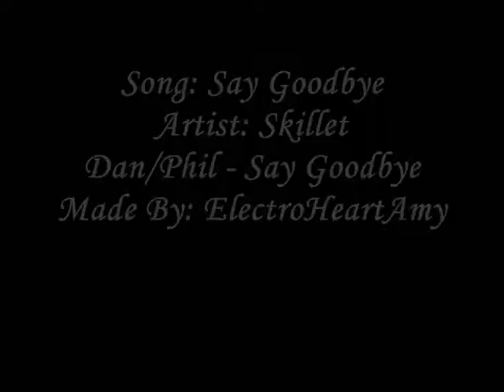Dan/Phil - Say Goodbye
Another Phan video I made a few weeks ago, using the song "Say Goodbye" by Skillet.
Hope you enjoy! C: